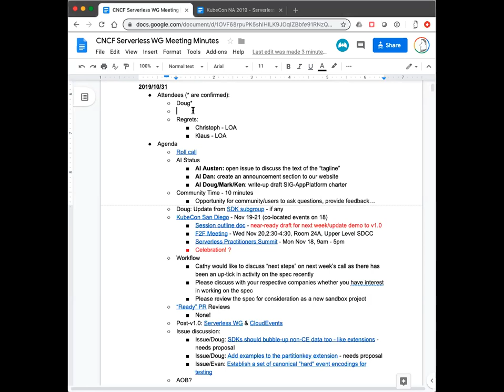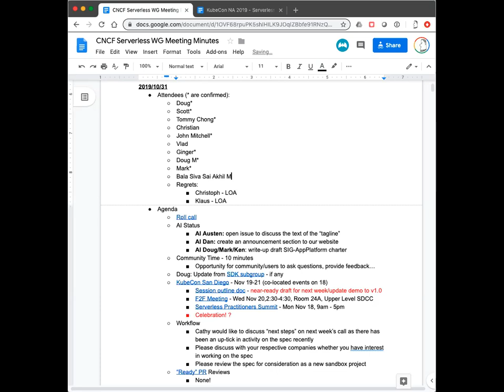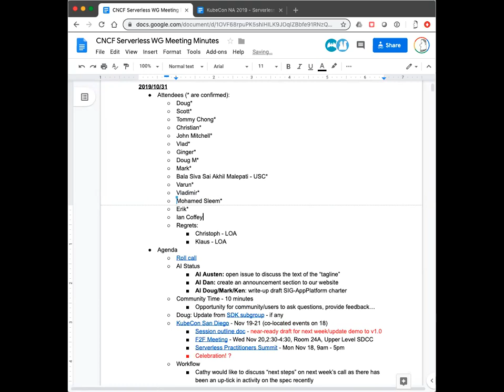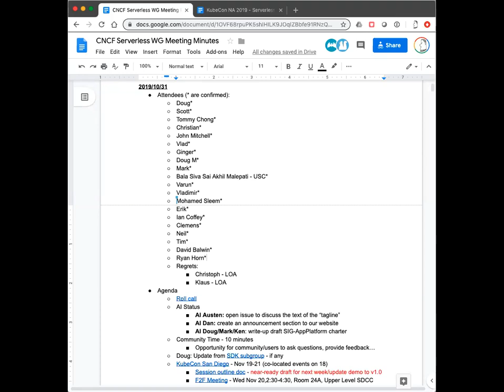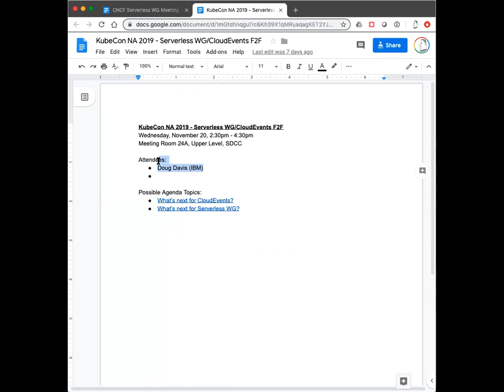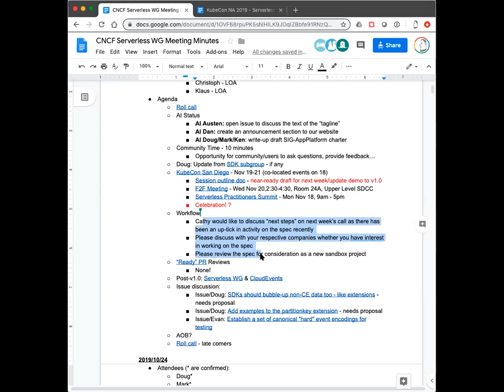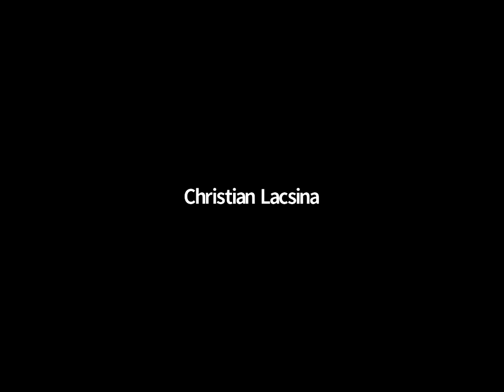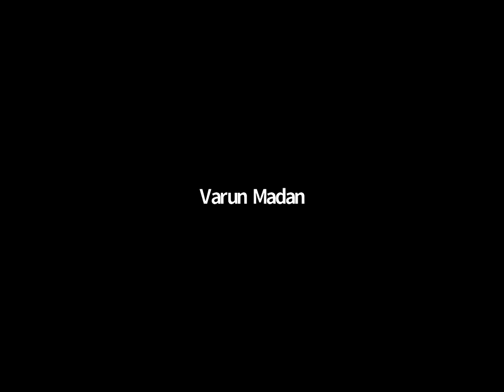CNCF Serverless Working Group 2019-10-31